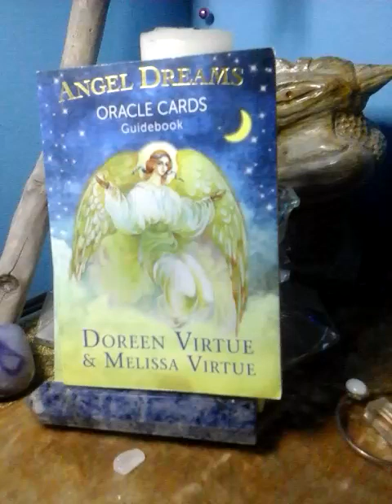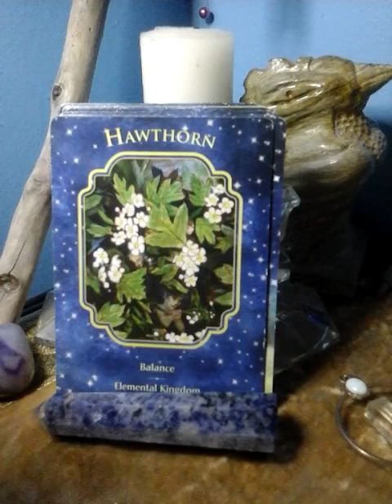Angel Dreams Card COTD - Personal Gratitude Notes | Day 27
Join the EarthStars Members - Monday Member Livestreams & Extra Cards in Readings it's only $3.99/mo to join! See you inside

From Grief to Gratitude Deck Diary Companion Book

Thank you for choosing me as your tarot, oracle, and angel card messenger.
Char
xoxox

This channel does not substitute for professional help in any way.
I promote what I love at no cost to you. These services do not substitute for professional advice.
You are always able to make your own choices and use free will.